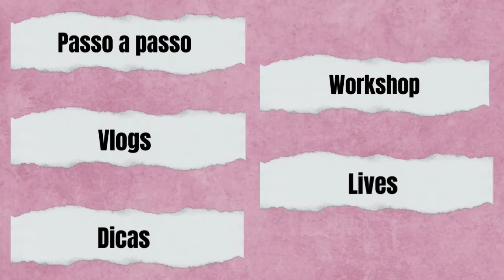Tapete CANDY COLORS| Vlog de crochê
Olá pessoal!

Fizemos o famoso tapete CANDY COLORS ou tapete Arco-íris!
Fomos inspirados pela querida Valéria do canal @misscroche8806 e seguimos o passo a passo da @AlanaCardosoArtescroche fazendo algumas adaptações.

Vamos crochetar?